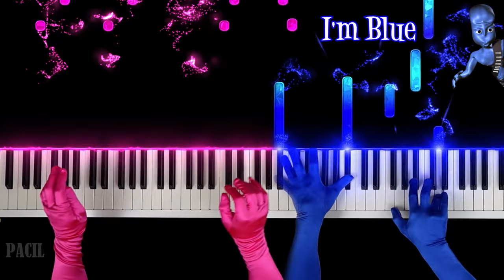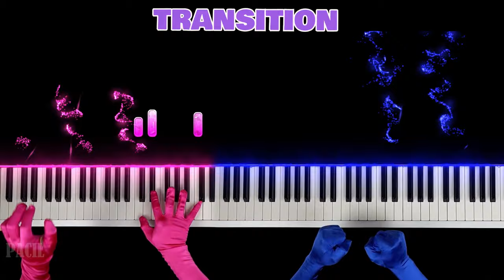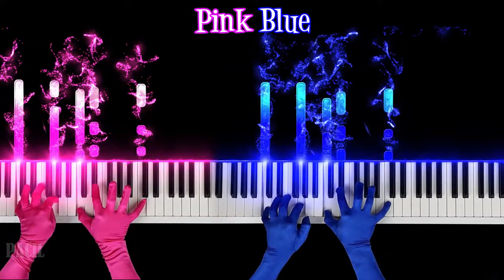💙 I’m Blue vs Pink Panther 🩷 PIANO BATTLE!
It's a color war... and a musical battle!

In this video I wanted to combine two completely different musical genres:
Eurodance and Jazz.

Eurodance is characterized by its catchy melodies and energetic sounds
Jazz is known for its improvisation, syncopation, and complex harmonies.

I wondered what would happen if I combined these two genres and their contrasting colors.

The result is a unique and unexpected sound that blends the best of both worlds.
The song is still danceable and catchy, but it also has a more sophisticated and experimental feel.
I hope you enjoy listening to it as much as I enjoyed creating it!

P.S.: "Blue (Da Ba Dee)" was slightly modified to fit the fusion.